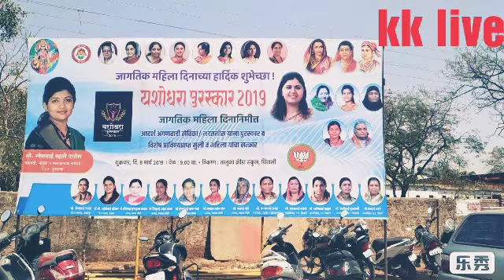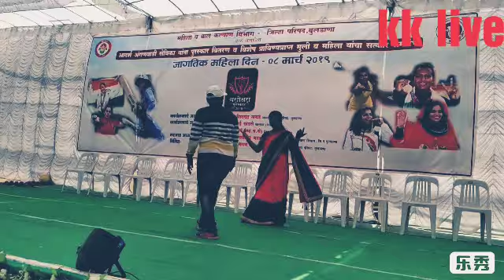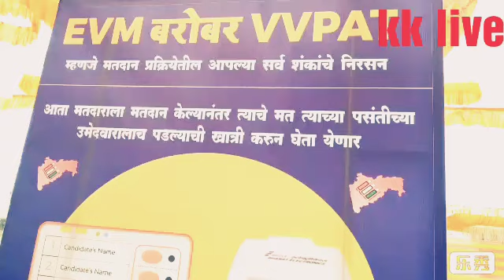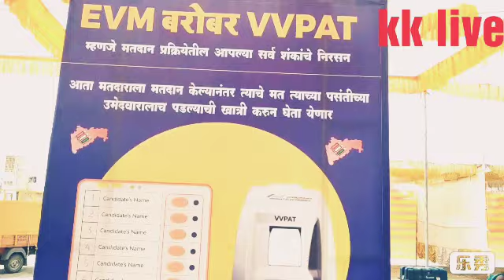यशोधरा पुरस्कार 2019!जागतिक महिला दिन!kk live chikhli!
के के लाईव्ह चिखली